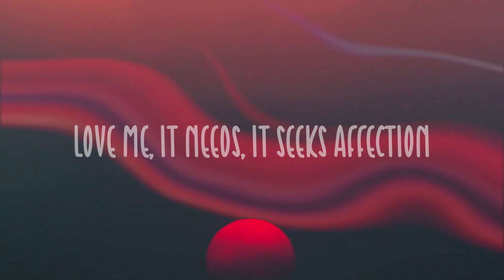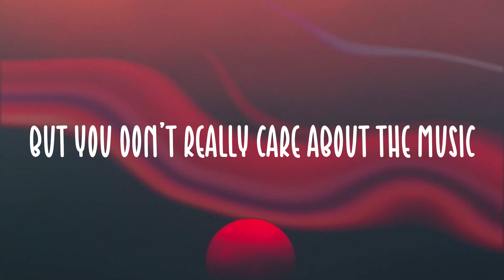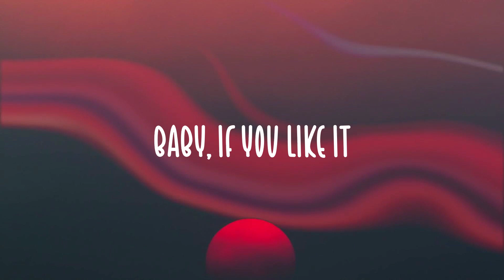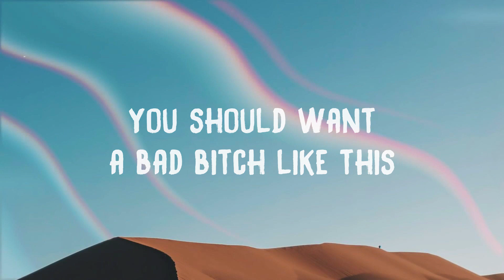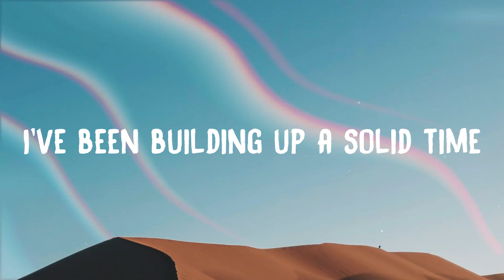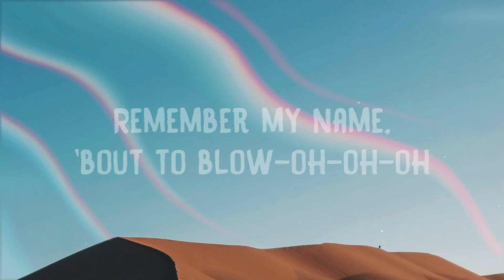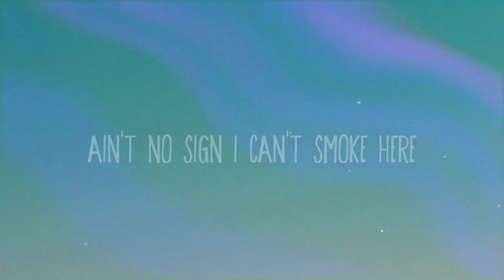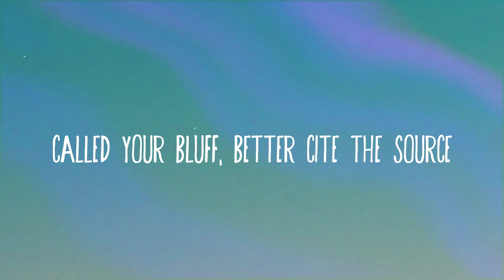Attention - Doja Cat /On-screen Lyrics/ 💭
Attention - Doja Cat /On-screen Lyrics/ 💭  Baby, if you like it
  Just reach out and pet it
  This one doesn't bite
  It doesn't get aggressive
  Show you how to touch it
  Hold it like it's precious
  It don't need your lovin'
  It just needs attention
  Love me, it needs, it seeks affection
  So sweet
  Hungry, it fiends attention help me
  It needs, it seeks affection baby
  Hungry yeah it fiends yeah
  Look at me, look at me, you lookin'
  My taste good
  But I just had to redirect my cookin'
  I could've been an opener
  I redirect the bookin'
  I read it, all the comments sayin'
  D, I'm really shooketh
  D, you need to see a therapist
  Is you lookin'
  Yes, the one I got
  They really are the best
  Now I feel like I can see
  You bitches is depressed
  I am not afraid to finally say
  Shit with my chest
  Lost a lil' weight
  But I ain't never lost a tushy
  Lookin' good
  But now my bald head match my-
  Lookin' good
  But now they all sayin' that I'm ugly
  Boo-hoo, my nigga
  I ain't sad you won't fuck me
  I'm sad that you really thought
  Your ass was above me
  You're lucky
  'cause I just paid
  Your bill with a reply
  I just made your money pile knee high
  I just made your stats peak
  Now you got a blue check
  Now you can afford to go
  And reinstall a new wig
  Now you can afford to not be lousy
  Go and do shit
  Talk your shit about me
  I can easily disprove it, it's stupid
  But you don't really care about the music
  Baby, if you like it
  So sweet
  Hungry, it fiends attention
  Help me
  It needs, it seeks affection
  Baby
  Hungry, it fiends yeah
  Look at me, look at me
  I'm naked
  Vulnerability earned me a lot of bacon
  I put a thong all in my ass
  And taught you how to shake it
  I paid all my respect to those
  Who taught me how to make it
  And now I reap the benefits
  With no confrontation
  Y'all fall into beef
  But that's another conversation
  I'm sorry
  But we all find it really entertainin'
  'cause we all wanna see them slip
  And fall right on their faces
  And we all wanna be the one
  To see the devastation
  Not be in it
  But ain't the bad press good
  The disrespect's real
  How this Patek look
  Pull out the checkbook
  Now why your neck crooked
  I never learn to superstar from a textbook
  Talkin' 'bout she fallin' off
  Why she get booked
  Man, I been humble
  I'm tired of all the deprecation
  Just let me flex, bro
  Just let me pop shit
  Why she think she Nicki M
  She think she hot shit
  I never gave a F
  Go stir the pot, bitch
  I got y'all head all in the dirt
  Just like an ostrich
  Of course you bitches comparin' Doja
  To who the hottest
  So sweet
  Help me
  Baby
  Hungry, it fiends